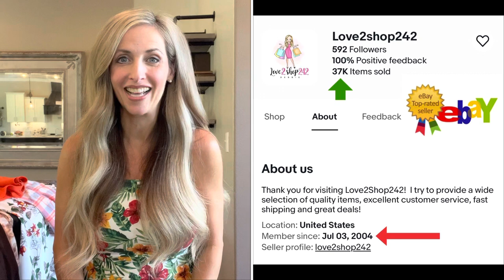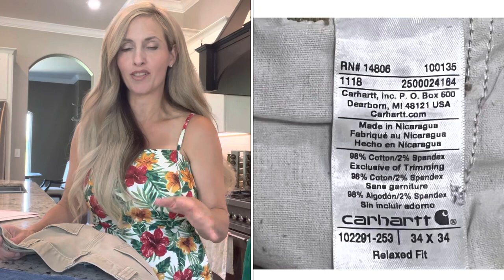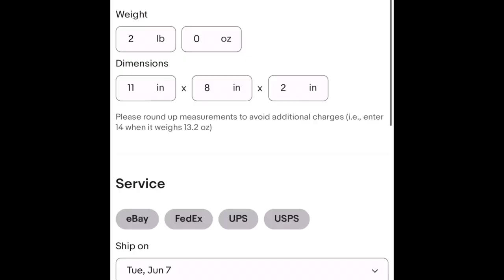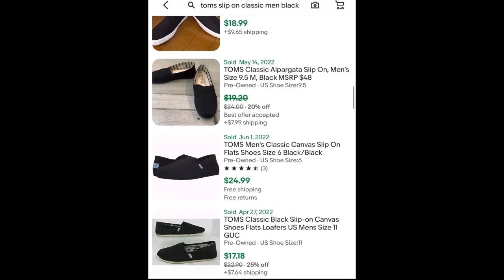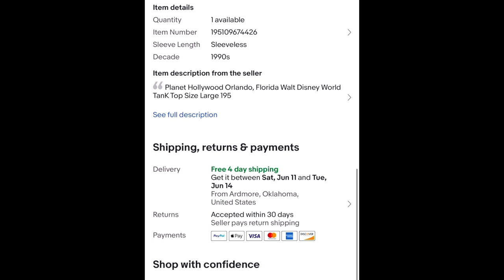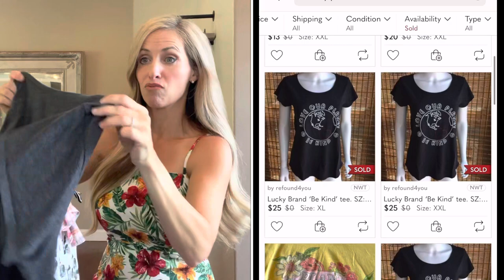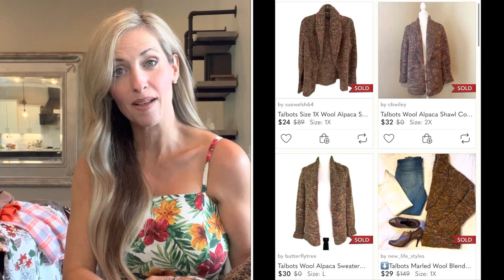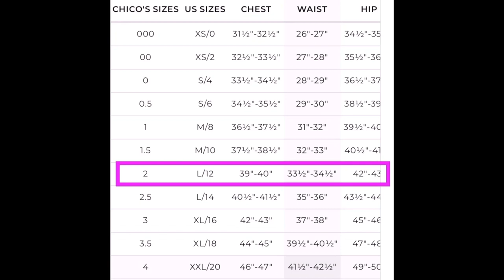OKC Goodwill Bins Thrfit Haul to Resell on EBay Poshmark Mercari + Ship What Sold Fast with Me!!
In this video I share items that i purchased at the Goodwill Outlet Center (The Bins) in Oklahoma City to resell for a profit on Ebay, Poshmark, Mercari and Facebook Marketplace.

I have been reselling since July of 2004.  It has been such a blessing for me, now I am using this channel to teach others what I have learned.  Than you for watching!

Sign up for Mercari and get up to $30.

10X13 (100 Pack) Pink Watercolor Stripes Poly Mailer Envelope Plastic Custom Mailing & Shipping Bags

100 Pcs 12 x 15.5 White Poly Mailer Envelopes Shipping Bags with Self Adhesive, Waterproof and Tear-Proof Postal Bags

100 Count - 14.5" x 19", Black Gingham Plaid Poly Mailer Envelope, Mailing Shipping Bags

Clear Polybags:

2-Pack Bubble Cushioning Wrap Rolls Packing Materials, 3/16" Air Bubble, 12 Inch x 72 Feet Total
It also comes with 20 Fragile stickers!

This is the fabric shaver I use:

Self Adhesive Shipping Labels:

Ugg Cleaning Kit:

Link for female mannequin:

My newest Poshmark closet that I started to work on with my daughters